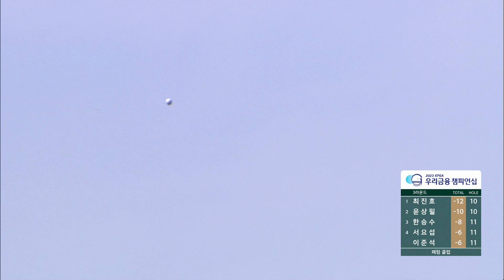[2023 KPGA] 오잉? 서요섭, 한 손으로 스윙?_우리금융 3R